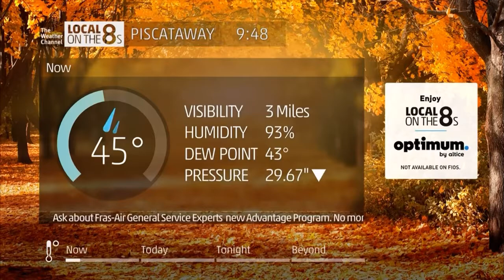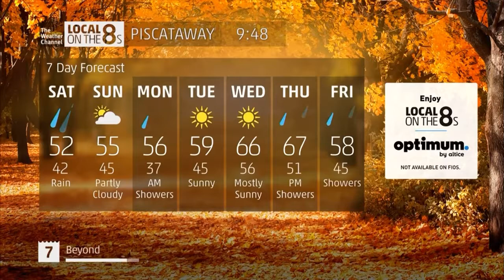[LOT8s #34] Piscataway | 9:48 AM EDT | 10/27/2018